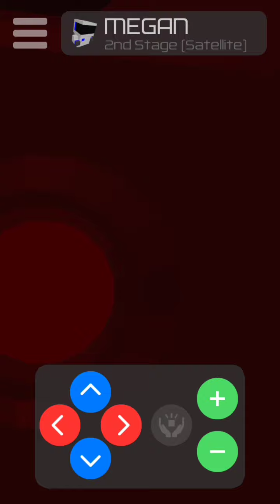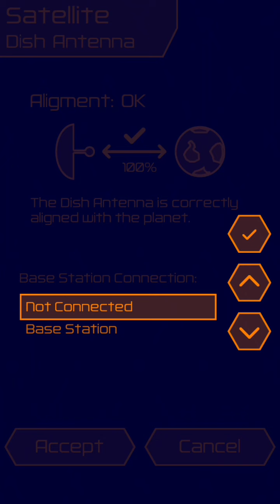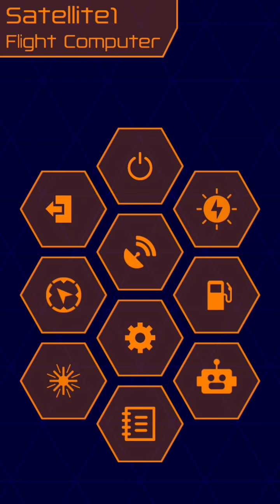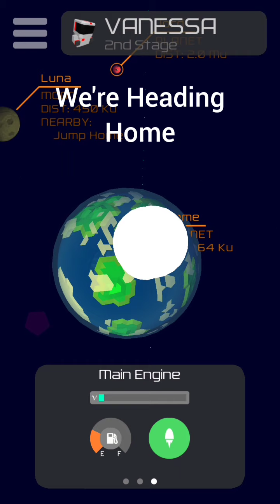Space Agency 2138 Mission 1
Today we are going to launch a Communications Satellite into orbit.